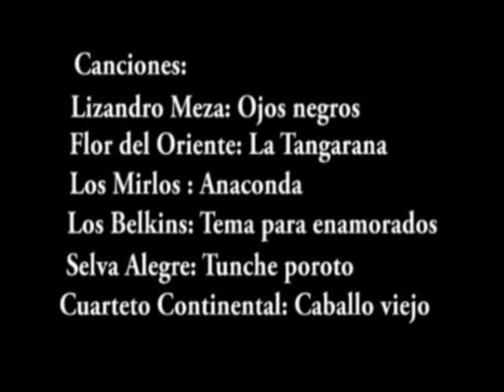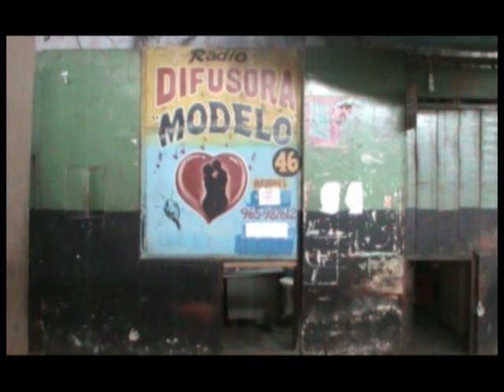MERCADO MODELO - LOS PARLANTES DEL ANTIGUO 🎶🎤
Radio difusora MODELO, propiedad de Don Walter Bardales, más conocido como WUASHITO. Nos dió la oportunidad de realizar nuestra práctica de locución.

Muchos que acudían al Mercado Modelo escuchaban un saludo, un aviso, un spot a través de un altavoz muy de cerca y de lejos, la realidad en cuanto a las vivencias, las músicas e información.

Su propietario Don Walter Bardales, nos recibio en su humilde cabina de transmisión, con alegría contagiante, manifestandonos que le agrada mucho que los estudiantes lo visiten, debido a que se encuentra muchas veces solo. ¡Hola comadrita! Yo aquí como siempre haciendo lo que nos apasiona a pesar que los auspicios son bajos y los políticos solo vienen a engañar, ganan las elecciones y se olvidan de que los apoyamos.

Le dije que somos un grupo y estamos aquí para practicar locución con una programación de información, medicina natural, chismes y de corte religioso. Te presento a mis compañeros de la universidad:

Elias Aguirre El famoso Curandero.
Kathery Karoly Rojas Ríos.
Amelita Gaima Macuyama.
Thayt Wong Morales.
Victor del castillo.

La tristeza nos invadió y con un apretón de manos nos despedimos y sabíamos que era el último día de la existencia de aquella RADIO DIFUSORA MODELO  llevando adelante una forma peculiar de comunicar y que por cierto contribuyó al avance y desarrollo del antiguo MERCADO MODELO.

Este es nuestro homenaje al antiguo MERCADO MODELO con su RADIO DIFUSORA MODELO 🎶🎤

Esperemos que en este NUEVO MERCADO MODELO, exista la RADIO DIFUSORA,🎶🎤 es algo que nos caracteriza a las vivencias antiguas, llevando información a través de los altavoces  🎤🎶